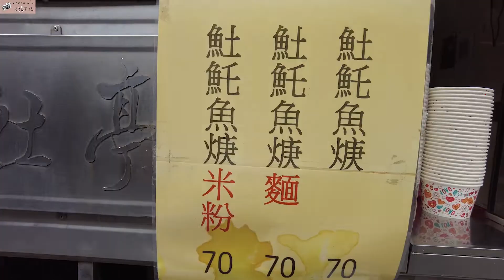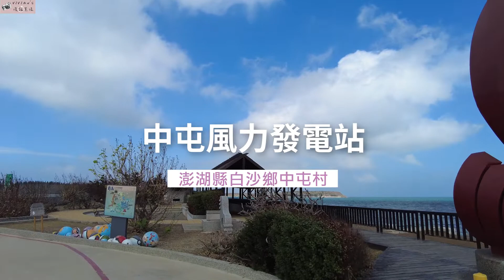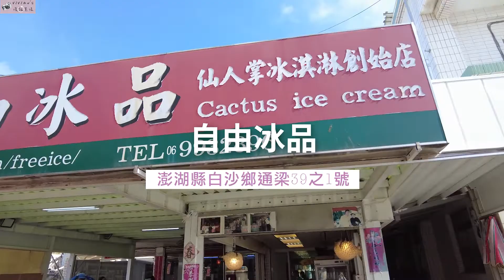【澎湖#3】一個人澎湖旅行｜環島第四天｜澎湖一日觀光景點｜澎湖必吃香亭土魠魚羹、絲瓜小管麵線｜澎湖西嶼最特殊的自然景觀-鯨魚洞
看更多環島照片
請鎖定IG: vivian_travellife

►影片時間軸：
00:00 準備出發吃早餐
00:34 吃早餐-香亭土魠魚羹
03:16 中屯風力發電
04:40 澎湖跨海大橋
04:48 自由冰品-仙人掌冰
05:27 通梁古榕
06:16 小萍的店
07:04 鯨魚洞

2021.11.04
環島Day4
早餐🍽️：香亭土魠魚羹麵
這是我第一次吃土魠魚羹
喝了第一口湯
OMG
就是我最愛的羹湯
勾芡勾得剛剛好
那湯頭 好濃郁
鹹中帶甜 甜中帶鹹
可以吃到柴魚香
用料真的很實在且大碗
有土魠魚塊、高麗菜、油麵
魚塊炸到好酥 不柴
真的可以吃到魚鮮味
麵的份量也剛剛好的多
非常大碗
吃完整個愛上
我可以每天都吃土魠魚羹麵
來澎湖一定要吃的香亭土魠魚羹麵
第一個景點：中屯風力發電
中屯風力發電站位於澎湖白沙鄉中屯村
是全台第二座風力發電區
隸屬於台灣電力公司
在行經北環203縣道
可以遠看八支風車運轉
仰望風車
巨大的槳葉白劃過一道一道的天際藍
真的很美很美
在這個風場與潮間帶生態形成美麗的風景
讓中屯村從一個默默無聞的小村落帶向了觀光舞台
在拍風車時
遇到剛好也在環島的男子
他是環澎湖
經聊天後
他是風力發電技師
曾維修這裡的風車
真的好巧
遇到剛好環島的人
很開心認識你
來到澎湖第三天
終於要經過跨海大橋啦（行程進度超慢==）
跨海大橋附近有家易家仙人掌冰
可惜遇到冬季
暫停營業休息
滿滿失望
後來到了通樑古榕附近的自由冰品買仙人掌冰+風茹草
酸酸甜甜的仙人掌冰
口感就像冰沙般清爽
風茹草口感就一般般
淡淡地植物味
但脆皮餅乾甜筒吃起來沒有那麼脆
很像傳統的叭噗
這裡也有賣新鮮的仙人掌果肉
他們現切仙人掌果肉給我們看
剖開後
顏色跟火龍果果肉極像
都是採天然色素
且仙人掌還有籽😲
跟芭樂籽差不多
個人覺得火龍果好吃很多🤣
後來到通梁古榕走走
擁有百年歷史的榕樹
茂盛的氣根和多節的樹枝
蔓延整個廟宇
形成天然的遮陽棚
樹下還設有石桌石椅供遊客及居民聊天休憩
這裡真的很舒服很涼
自己在這裡也待了快1小時
在前往鯨魚洞路上
經過澎湖必吃店家美食-小萍的店
最經典招牌絲瓜小管麵線
記得當天約4：30去吃
（淡季來的好處就是不用排隊，只有我一位客人）
隨桌附贈免費小碟小管醬、小魚干醬拼盤
老闆端到我面前時
超級大碗（跟拉麵碗一樣，沒在唬弄）
滿滿的絲瓜、小卷、麵線
搭配小魚干醬、小管醬
入口鹹香開胃
絲瓜真的很鮮脆
讓湯頭有了自然鮮甜
小卷給的量蠻多
很脆很新鮮
在腥味處理的很好
覺得比台南邱家小卷好吃
再來就是重頭戲
他們的手工麵線
細緻滑順不糊爛
手工麵線在當地非常有名
若來到澎湖可以買澎湖西衛手工麵線
雖然價位不便宜
但是真的很值得
本島還沒有出現這樣特別料理
是值得一訪再訪的美食
最後一個西嶼景點-鯨魚洞
鯨魚洞是澎湖西嶼最特殊的自然景觀岩洞
因海蝕關係形成巨型大洞
傳言此洞是鯨魚撞出來的洞
故有【鯨魚洞】之稱
記得那天風浪很大
可聽見浪濤拍打在岩石上
欣賞天然的海蝕洞及壯麗特殊的地質面貌
讚歎鬼斧神工的大自然奇景
來到這
一定要近距離跟鯨魚洞拍照
冒險在巨石堆裡拍照錄影
過程真的寸寸難行
為了安全
沒有走到鯨魚洞最前方
因風浪太大 天色太暗 沒有其他遊客
所以速速結束最後鯨魚洞行程

一個人旅行雖然自由
但有時自拍或錄影會比較麻煩
好險有了DJI pocket2
它是我這次環島的旅伴
到哪都會帶這著它
它能幫我紀錄當下的美好以及旅行的足跡

在旅行時候
最捨不得的是結束

住宿：在水一方@memory_in_water
剪輯：PR
拍攝器材:DJI Pocket2
ES_Lullaby for Ebbe - Wanderer's Trove
ES_There's a New Day - Staffan Carlen
ES_Caught Up In A Dream (Instrumental Version) - Loving Caliber